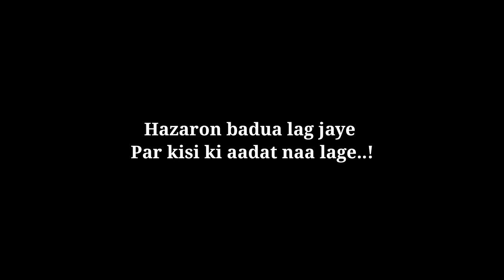New Black screen Whatsapp Status Video Hindi Love Status Remix●Status●2024#sadsonglyrics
hindi1998,1999songs
Love failure song WhatsApp status. Hindi new status video
# WhatsApp status shayari 2024. WhatsApp status tips and tricks bewafa WhatsApp status. Very sad WhatsApp status
T-series
instagram trending shayari editing

⚫Tags♥♥♥
status video sad, whatsapp status Hindi whatsapp
status video, whatsapp status love, romantic
whatsapp status, romantic whatsapp status Marathi,
romantic whatsapp status song, romantic whatsapp
status video, romantic whatsapp status Hindi,
romantic whatsapp status video Hindi, status, status